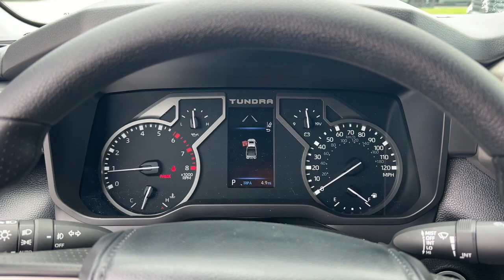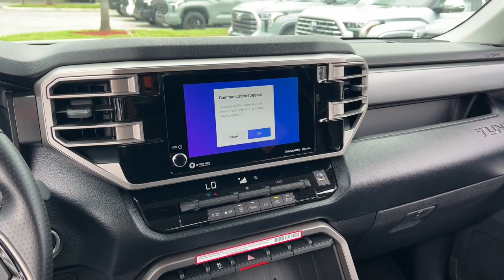2024 Toyota Tundra Fort Lauderdale, Coconut Creek, Hollywood, Tamarac, Coral Springs, FL N201037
Celestial Silver Metallic New 2024 Toyota Tundra SR5 available in Fort Lauderdale, Florida at Lipton Toyota. Servicing the Fort Coconut Creek, Hollywood, Tamarac, Coral Springs, FL area.

Lipton Toyota
1700 W Oakland Park Blvd

Silver 2024 Toyota Tundra SR5 4WD 10-Speed Automatic 3.4L V6 4WD Blk Fabric (Fb) Cloth.brbrRecent Arrival!brbrbrLipton Toyota is proud to have served South Florida for over 30 Years. Customers may be eligible for more rebates and incentives. Please see dealers for details.